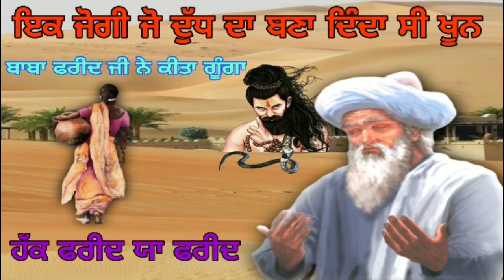Qissa Baba Farid te Ek Yogi da || ਇਕ ਜੋਗੀ ਜੋ ਦੁੱਧ ਦਾ ਬਣਾ ਦਿੰਦਾ ਸੀ ਖੂਨ || ਹੱਕ ਫਰੀਦ ਯਾ ਫਰੀਦ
In this video we are sharing a qissa about Sakhi Sarwar Lakh data peer and Bhero Nath must watch complete and after that share for support us.

Allah Aap Sab Ko Hamesha Khush Rakhe
Hamare Channel Ko Social Media Par Follow Kare.

Our Other Channel Link Here.
ਸਭ ਦੋਸਤਾਂ ਨੂੰ ਹੱਥ ਜੋੜ ਕੇ ਬੇਨਤੀ ਹੈ ਕਿ ਸਾਡੇ ਦੁਜੇ ਚੈਨਲ Gyan Ki Nagri ਤੇ ਅਸੀਂ ਇਕ ਲੜੀ ਸ਼ੁਰੂ ਕੀਤੀ ਹੈ । ਜਿਸ
ਵਿਚ ਅਸੀਂ ਦੱਸ ਰਹੇ ਹਾ ਕਿ :-
1. ਕਾਮਲ ਮੁਰਸ਼ਦ ਦੇ ਚਾਰ ਪੜਾਅ
2. ਗੁਰੂ ਦੀ ਭਾਲ ਕਿਸ ਤਰ੍ਹਾਂ ਕਰੀਏ
3. ਰੂਹਾਨੀ ਮਾਰਗ
ਅਤੇ ਹੋਰ ਬਹੁਤ ਗਿਆਨ ਦੀਆ ਗੱਲਾਂ ਦੱਸਾਂ ਗੇ ।ਅਸੀਂ ਇਸ ਵੀਡੀਓ ਵਿਚ ਲਿੰਕ ਦੇ ਰਹੇ ਹਾਂ ਤਾਂਕਿ ਤੁਸੀਂ ਇਹ ਸਭ ਜਾਣ ਸਕੋ
1.Bahisti zewar
2.Bukhari Sharif
3.Quran Sharif in punjabi
4.Quran Sharif in hindi
5.Namaz jankari
By:- Fakiri Rang new video everyday  timing 9:00 PM
Thanks to all for your support by FakiriRang channel Owner:- Sarb